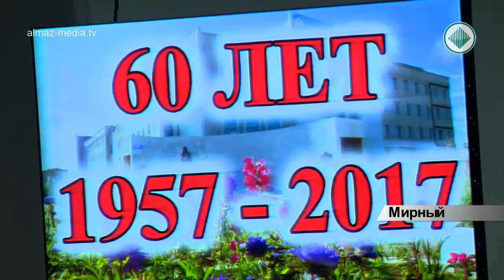Юбилей Мирнинской центральной районной больницы